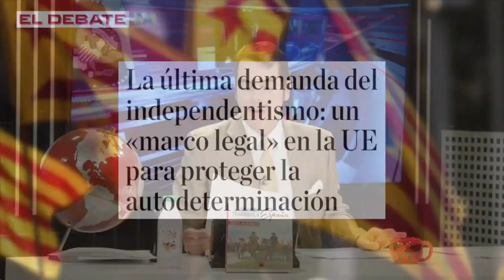La última demanda del independentismo: un «marco legal» en la UE para proteger la autodeterminación